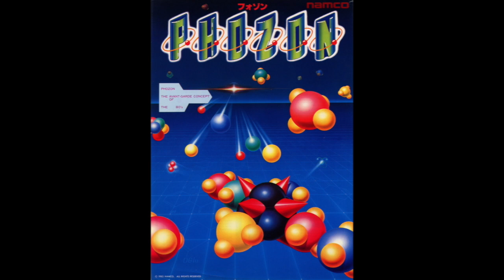Phozon - Gamerip Music